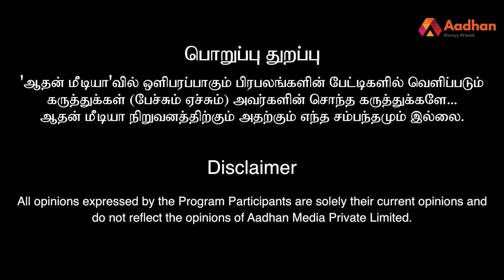காந்தியும் தமிழர்களும் - ஒரு பார்வை | சித்ரா பாலசுப்ரமணியன் | தமிழ் உலா | Episode 6